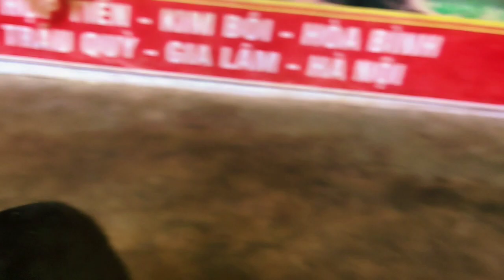Chó Malinois Mexico 2 Tháng Tuổi Mảng Màu Cực Nét | Chó Becgie Bỉ Màu Nào Đẹp Nhất